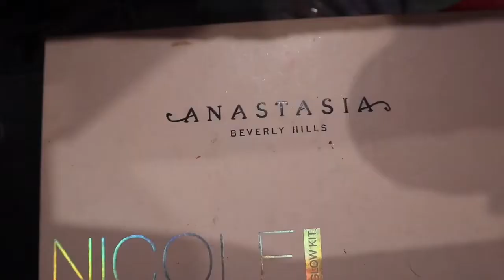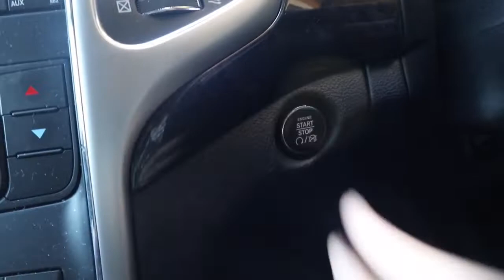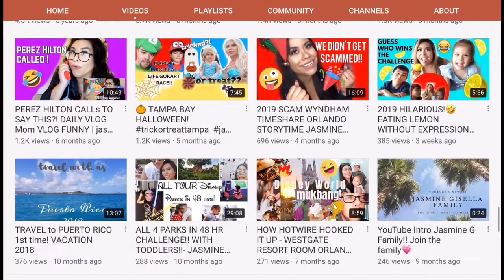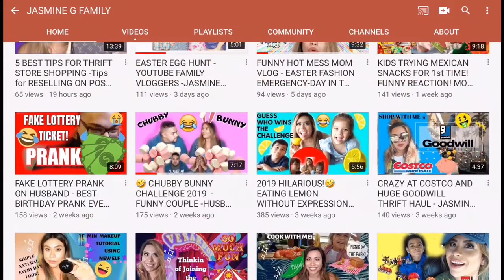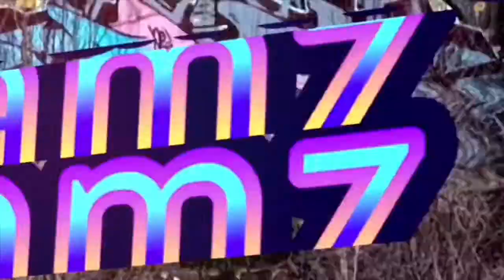WE TRY HOVER CRAFT AND IT WAS A EPIC FAIL 🚷 | BLING BLING MAKEUP | SHOUTOUT TO A USA 🇺🇸SUBSCRIBER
Epic Fail ever, we all tried it and it just seems to not like us lols. it’s was to scary to even try and jump on it was a mission, but only one of the Tinania Family does it and now wants one for Xmas lols.

Also on this vlog, we have another photoshoot with Metro Modelling we try some Bling Bling Bling eyeshadows and it looks lit 🔥 you must see.

Don’t forget our daily SHOUTOUTS, if you would like a shoutout, just comment down below, and if you get a notification that your comment was PINNED by us, guess who it’s the SHOUTOUT Cheeeeehooooo.

ENTER TODAY ☝🏽☝🏽☝🏽☝🏽☝🏽☝🏽☝🏽☝🏽☝🏽☝🏽☝🏽☝🏽☝🏽

Blessings 😍😍